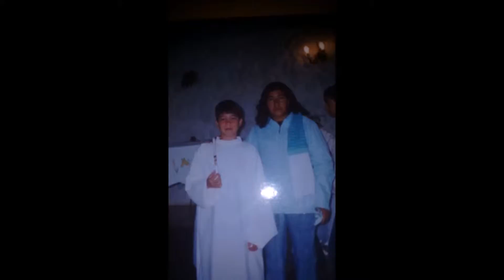Maria Video com Fotos 23 Out